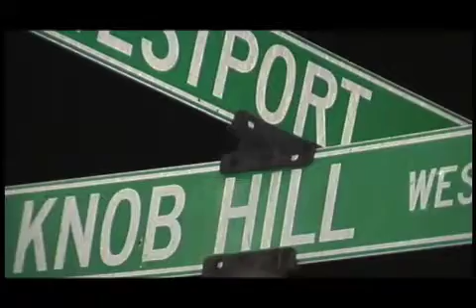pay homange xtra.m4v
BIG SHOTS OUT TO BLAC DA STREETZ HOLDIN DOWN HARD TIME ENT. DIRECTED BY JD AND SLIM FOR USG MEDIA AND EDIT BYBIG TAY OF TOP FLYTE ENT.